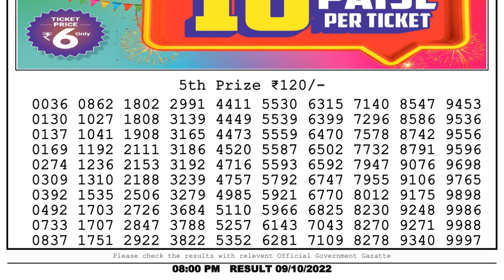Dear Lottery Sambad 8pm today 09.10.22 Nagaland State Lottery Result